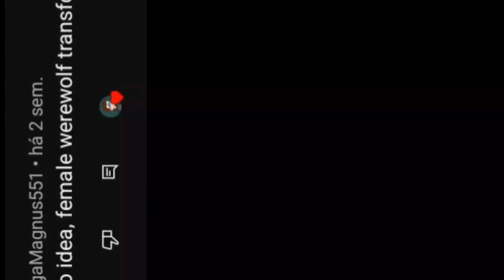"Female Werewolf Transformation" (PILOT) - Happy Halloween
Director: Gabriel Hipólito Borges
Animation: Gabriel Hipólito Borges
Story: Gabriel Hipólito Borges